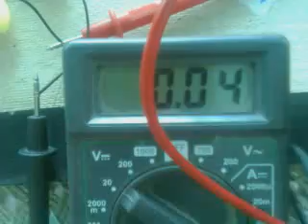Voltage in fresh lemon